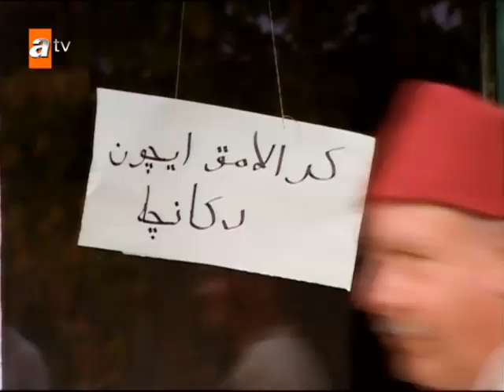Ramiz agam Haticem'i bana verdi - Elveda Rumeli 7. Bölüm